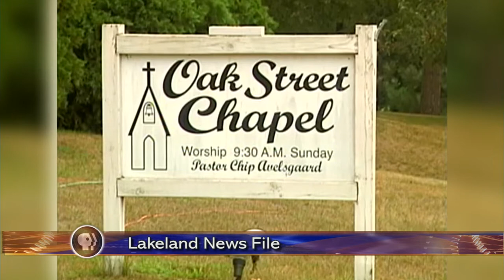Pastor Chip Avelsgaard Dies- Lakeland News at Ten - June 16, 2011.m4v